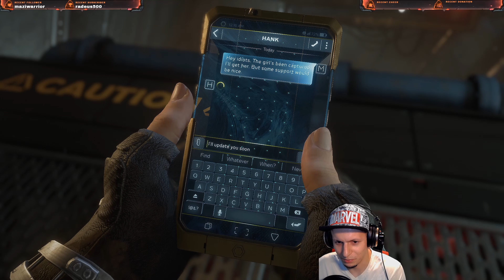Kim jest tancereczka? | Marvel's Avengers #20 | Gameplay PL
Pamiętacie dziwną postać, która już wcześniej pomagała bohaterom w zadaniach? Za chwilę przekonamy się kto kryje się za maską...

Jeśli film Ci się podoba - Zostaw subskrypcję i łapkę w górę! 👊🙂

🟣 Chcesz zobaczyć mnie na żywo? Wpadnij na Twitch wieczorem o 20:00
🔵 Chcesz być na bieżąco, dowiadywać się co u mnie słychać? Jakie się plan? Wbij na fb